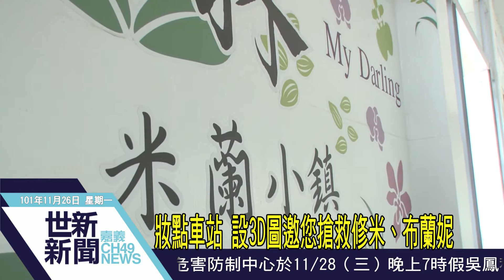世新新聞 妝點車站 設3D圖邀您搶救修米、布蘭妮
妝點車站 設3D圖邀您搶救修米、布蘭妮

大林鎮公所推動米蘭小鎮的文創計畫 並推出吉祥物修米和布蘭妮 現在公所也發揮創意 利用閒置多時的車站廣場設立3D圖 內容就是吉祥物修米和布蘭妮被鯊魚追殺 要邀請民眾一起搶救吉祥物 也體驗3D圖巧妙的地方